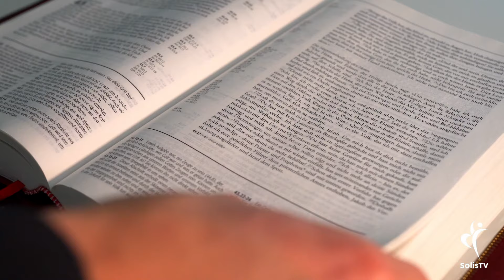SVĒTĪGI #74 Vai ar Jēzu dzīve mainās?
Aicinām atbalstīt SolisTV video studijas darbību ar ziedojumu:
Solis TV
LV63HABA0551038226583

Aicinām Jūs abonēt:
draudzes "UZVARA" Youtuba kanālu►    / @uzvara9943
Draudzes "UZVARA" Instagram lapa►   / draudzeuzvara
Draudzes "UZVARA" Facebook lapa►   / uzvara.eu
Andris Opengeims Facebook profils►     / andriszoja.opengeims
Andris Opengeims Instagram lapa►    / andris_opengeims
Andris Opengeims TikTok konts►   / andris.opengeims

Solis TV